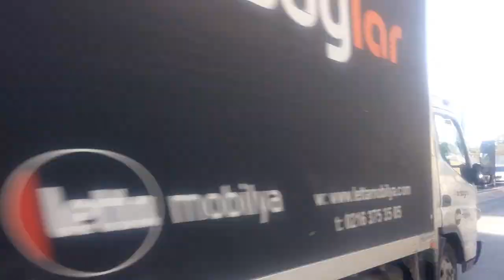KORONA VİRÜS NEDENİYLE SULTANBEYLİ BELEDİYESİNİN BEDAVA MASKE DAĞITIMINI VİDEOYA KAYDETİK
Sultanbeyli Belediyesi'nin sürücülere bedava maske dağıtmasını  kemençe eşliğinde görüntüledik...